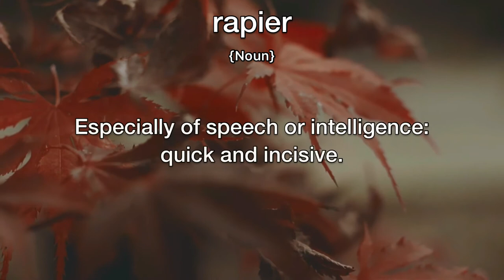Rapier Meaning | Definition of Rapier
- What is the meaning of Rapier
- What is the definition of Rapier
- How to pronounce Rapier
- How to say Rapier